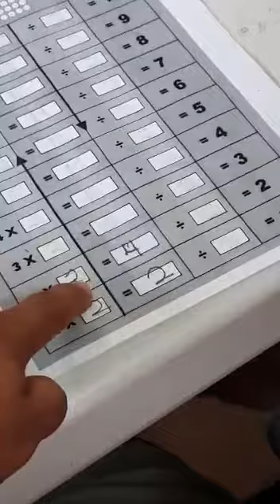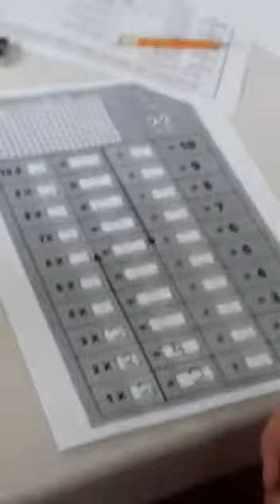6 de junio de 2023